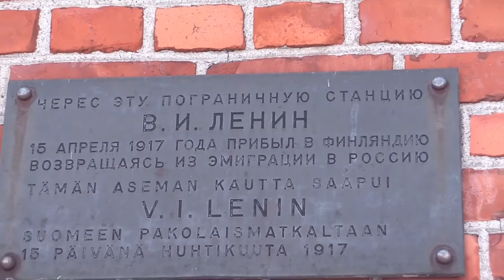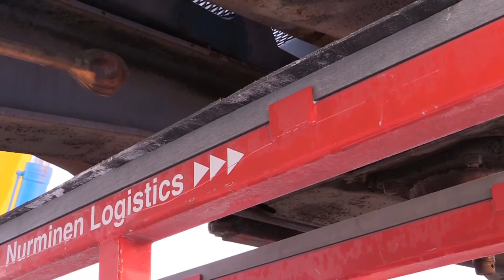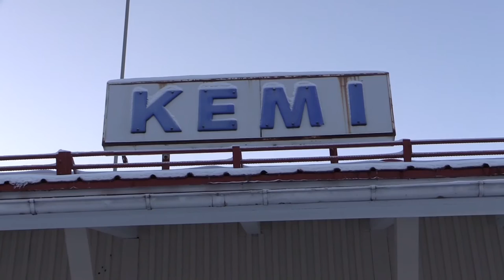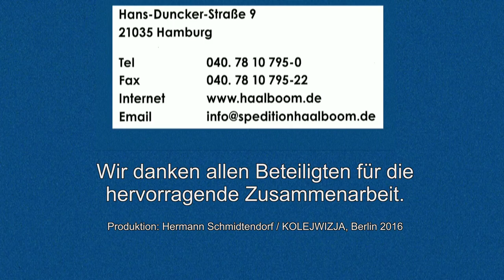25.2.2016: TRANSPORT SCHIENE-STRASSE FINNLAND-SCHWEDEN. DER ZUG, DER AUS DER KÄLTE KAM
Wir besuchen das finnisch-schwedische Grenzgebiet mit den Grenzbahnhöfen Tornio und Haparanda. Hier führt eine Eisenbahnlinie in russischer Breitspur über die Grenzbrücke von Finnland nach Schweden. Wir zeigen den logistischen Aufwand der Verladung finnischer Breitspur-Flachwagen auf Lastwagen. Denn auf schwedischen Normalspurgleisen könnten diese Wagen nicht fahren. In einer schwedischen Werkstatt sollen sie normalspurige Drehgestelle für den Einsatz auf dem entsprechenden Gleissystem erhalten.